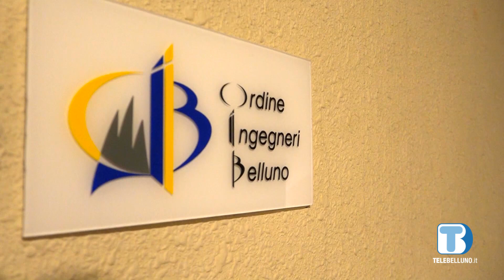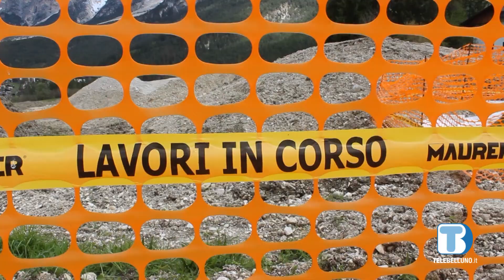Sensibilizzazione dei giovani e formazione fra le priorità dell'Ordine degli Ingegneri di Belluno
Sono oltre 800 gli iscritti all’Ordine degli Ingegneri di Belluno; le nuove iscrizioni sono tuttavia in calo; l’Ordine si sta adoperando dunque per sensibilizzare maggiormente i giovani sulla professione; al contempo prosegue l’attività di formazione continua, oggi quanto mai strategica.